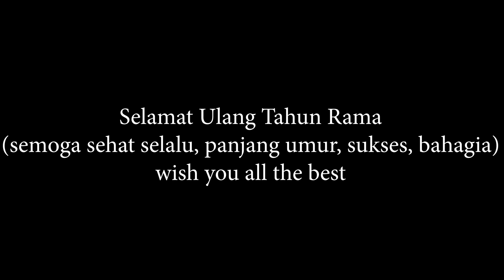Rama Ulang Tahun Ada Tarian Barongsainya